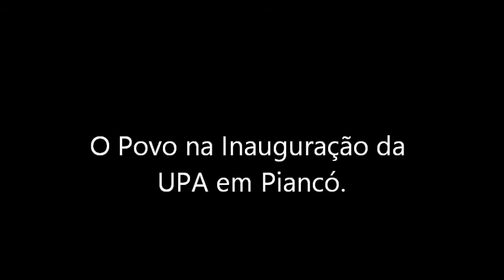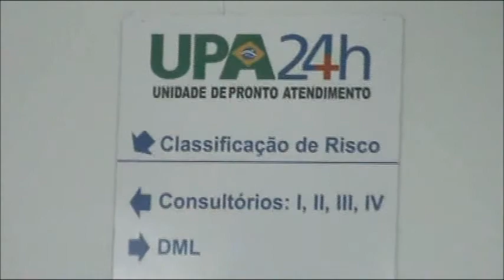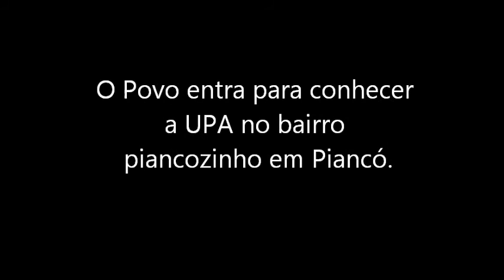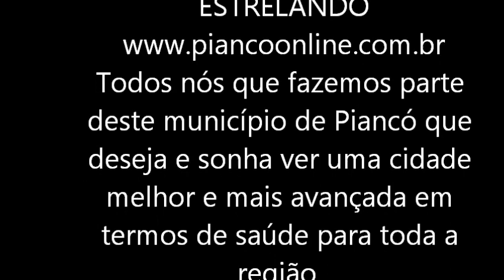População visita UPA em Piancó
o povo visitando a UPA em piancó.